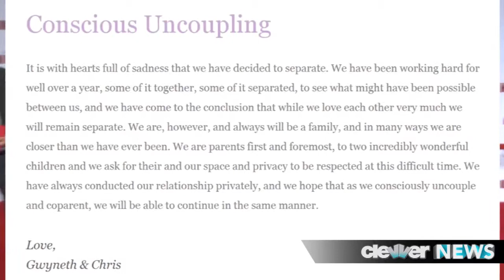Gwyneth Paltrow & Chris Martin Split - Details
9 Reasons to Love Justin Bieber ►►
More Celebrity News ►►

If you didnt hear the news, Gwyneth Paltrow and Chris Martin split after 10 years of marriage. The report was confirmed officially via Gwyneths website, Goop. What has most people talking is the name of post: Conscious Uncoupling. QUOTE It is with hearts full of sadness that we have decided to separate. We have been working hard for well over a year, some of it together, some of it separated, to see what might have been possible between us, and we have come to the conclusion that while love each other very much we will remain separate. The statement -- which by the way is actually signed Love, Gwyneth  Chris goes on to say that theyre parents first and foremost, asking for privacy on the matter. As a reminder, they have 9-year-old Apple and 7-year-old Moses, Chris and Gwyneth got married in December 2003 and a lot of people are saying that this seems more like a divorce than a separation... but clearing that D-word has not been used. There are rumblings that Chris might be heading back to London while Gwyneth stays in the States with the kids... but then again TMZ reports that Chris made an offer on an LA house last year for his band mates and him but it didnt go through... and the couple actually did purchase a home in Malibu last month -- and since it has a masculine design, the report suggests that maybe Chris will actually live there. Ive said it before, but everyone deserves love and were wishing the best for this family. On a side note, even though this was officially announced on Paltrows site, we hear that Vanity Fair actually had the full story and they didnt run it at the request of the star. Alright, so thats it for now. Leave your comments on the news below... and click right here to check out the 9 reasons you should still love Justin Bieber -- especially with all of the legal trouble hes been getting into. Im Dana Ward -- thanks for checking out ClevverNews.